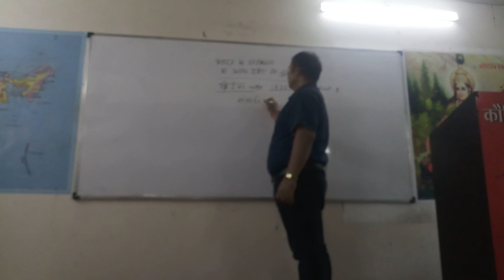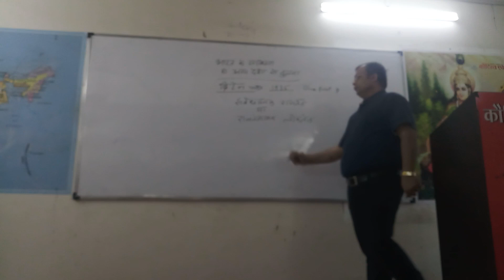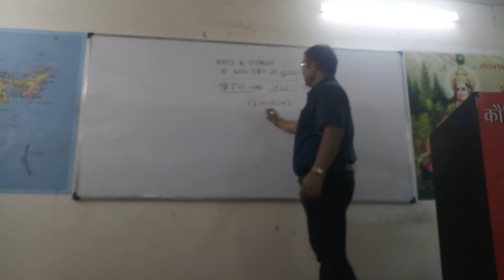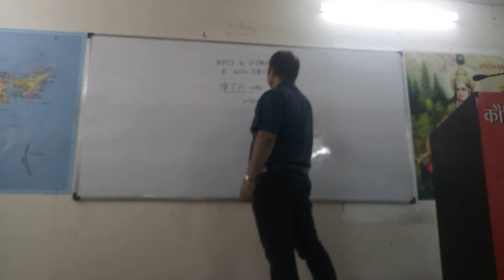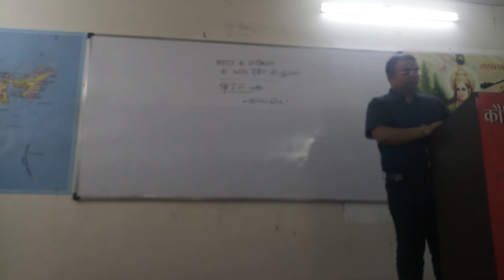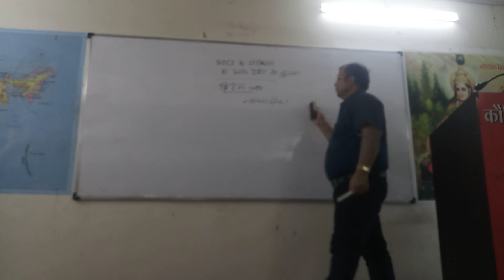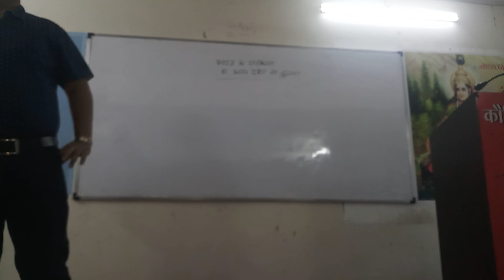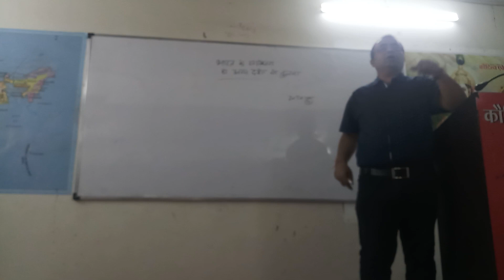polity with deepak dwivedi sir